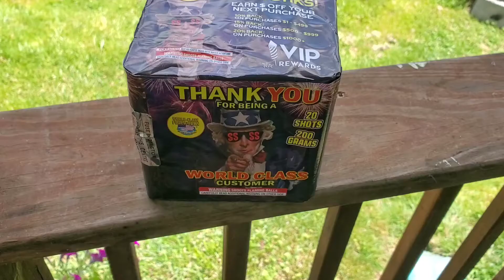Thank You For Being A World Class Customer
there wasn't a description to add but it was a Free 200G cake when I spent $100 or more